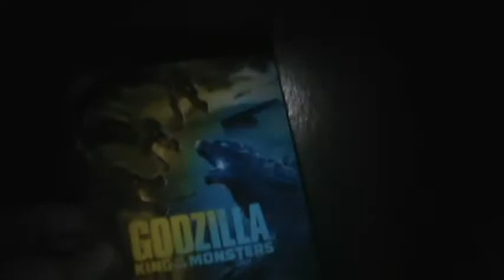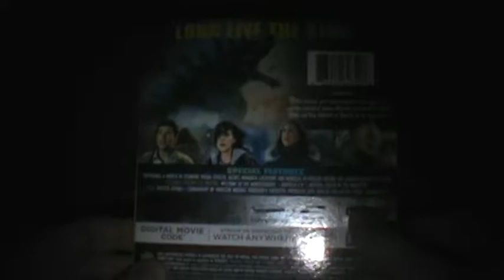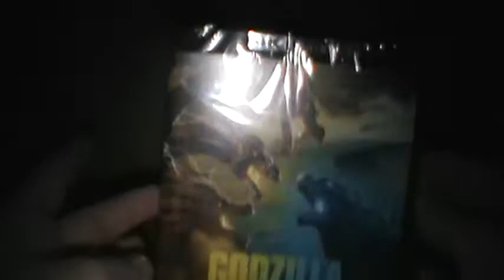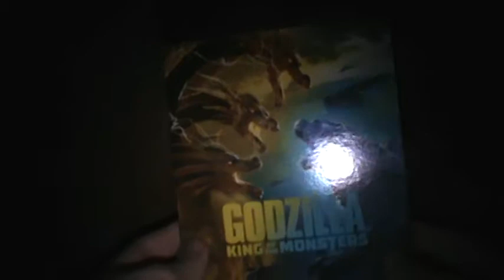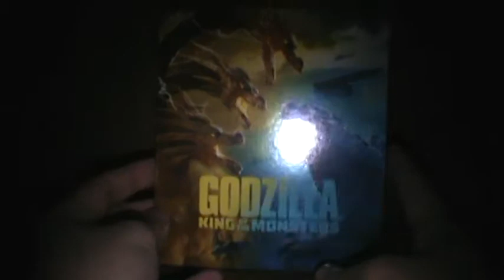Unwrapping Godzilla King of the Monsters 4K